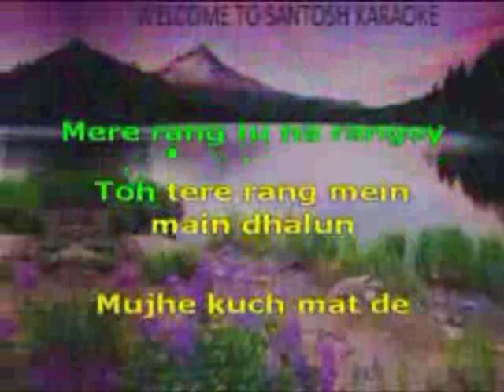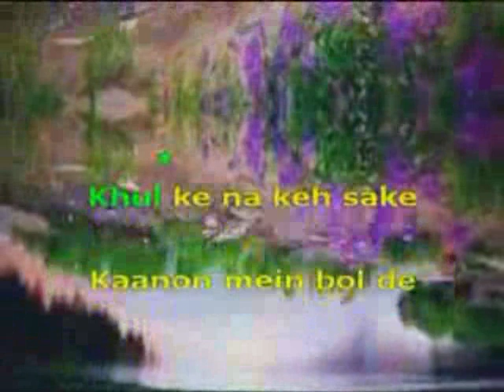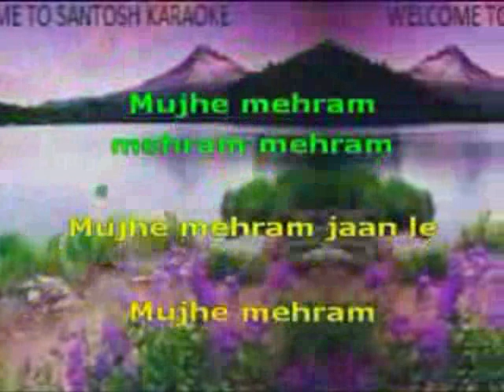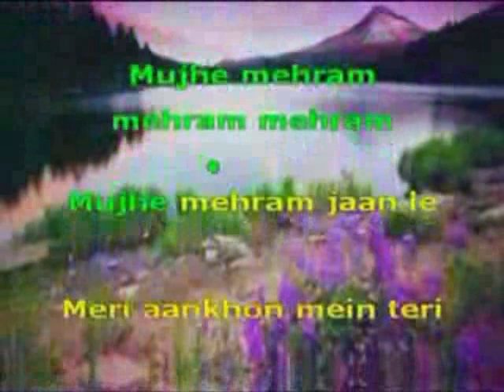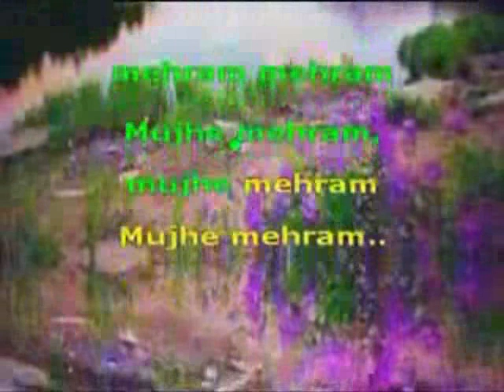1886 Mehraam Kahani 2-Arijit Singh karaoke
1886 Mehraam
Movie/Album:  Kahani 2